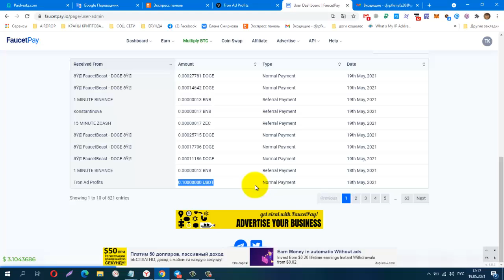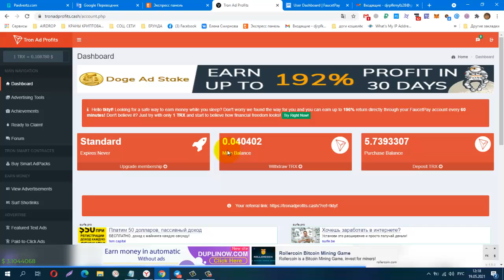Без вложений Tron Ad Profits! ПЛАТИТ! лёгкий заработок на просмотре сайтов!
вывод от 1 TRX
Телеграмм канал, Зароботок в Интернете
КОШЕЛЁК payeer.
Perfect Money (Перфект Мани).
обменник Magnetic Exchange
регистр.
постепенно будут добавляться новые краны.
Мои дополнительные ютуб каналы
payeer P34908762
BTC 1G7QLPFMH5nGZxk4jEWpeT3PptyuSgtp9u
LTC MF4XjNqBaJbgu6meZhXBkUgpWQTC4vM66x
DOGE DRc7rFJkg91FVVcJJwGF1CBLWbuWHBhWZR
ETH 0xb2AFdf4dCB21206578D001D29445E3fC8FefA45e